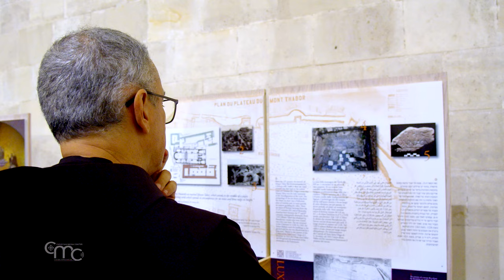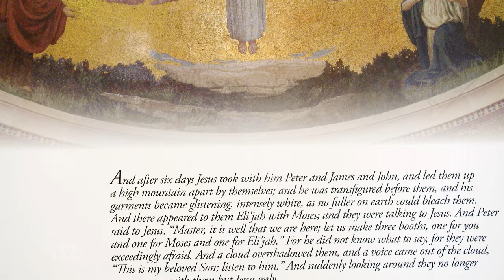Monte Tabor: Exposición “Luxtenebra” y visita de Massimo Fusarelli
Hace cien años se construyó en esta montaña la preciosa Basílica del Monte Tabor, sobre los restos de construcciones anteriores, que aún se pueden contemplar en la cripta y en el subsuelo. La planificación comenzó en 1911, por Giulio Barluzzi, y luego fue retomada en 1919 por su hermano Antonio, a quien se le encomendó la construcción de la obra que duró, en total, de 1921 a 1924.

Barluzzi optó por construir una iglesia que recordaba el estilo sirio-románico, situada entre los siglos IV y VII. Entre sus elementos exteriores destacan dos enormes torres en la fachada conectadas por un arco de estilo bizantino. En el interior, la Iglesia está dividida por pilares en tres naves de las cuales la central termina con un ábside semicircular, caracterizado por un mosaico dorado que representa la Transfiguración: Cristo en el centro está colocado entre los profetas Moisés y Elías, y al fondo con Pedro, Santiago y Juan.